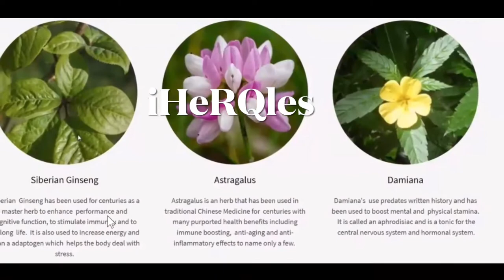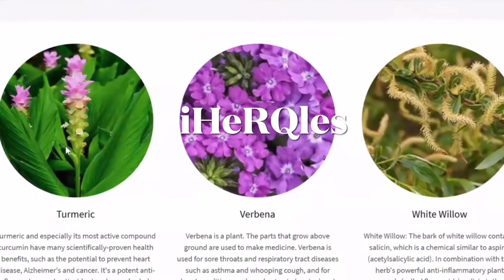Testimony - I Cleaned my Blood This is what happened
Your Blood is your life! Full testimony on how iHeRQles changed Normas life!